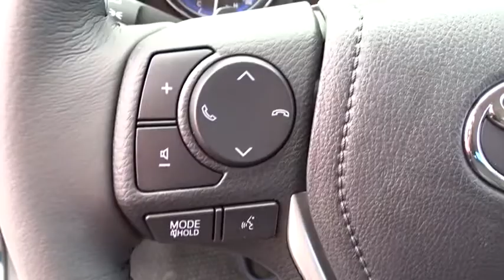2017 Toyota Corolla Las Vegas, Henderson, North Las Vegas, Summerlin, Clark County, NV 00872153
2017 Toyota Corolla

Centennial Toyota
6551 Centennial Center Blvd